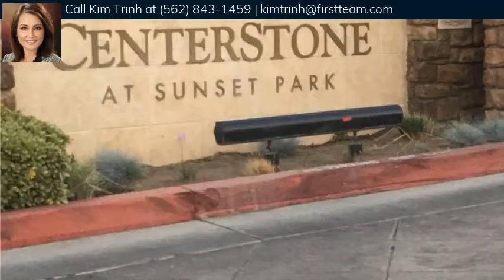57 Sunset Circle, Westminster, CA 92683 - MLS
Beautiful home situated at a prime interior location and desirable gated community of Sunset Park has many things to offer and is awaiting for you to move right in.  House features a double door entrance with vaulted ceiling in living room and expansive dining room offering an open & spacious floor plan.  House original with 4 beds with a Loft and 3 baths (previous owner has converted the 4th bedroom into a giant master bedroom with retreat area).  Downstairs bed & a full bath is perfect for in law parents or guests. Huge loft upstairs can be used for entertainment, game room, library or another bedroom if desires. The separate family room is the perfect place for the family to gather & enjoying together around the cozy fireplace floating to kitchen area.  In Kitchen with granite counter, center island and plenty of cabinets, and breakfast nook eating area access out to private backyard with a pond and many fruit trees.  Ceramic tile flooring in living, dining, family room and in all bathrooms.  New carpet just installed & freshly new interior painting. Crown moldings through out and window custom shutters.  Master bed has walk in closet with dual vanities, bathtub & shower stand.  Individual laundry room upstairs. Only few home in this gated community offers 3 cars garage which is more advantage of more parking space on drive way. Playground area for kids to play. Conveniently close to Westminster & Bella Terra Mall, Restaurants and easy access to 22, 405 freeway.  Must See!